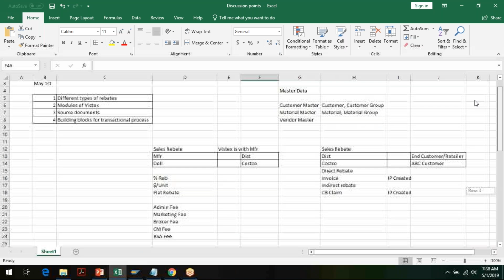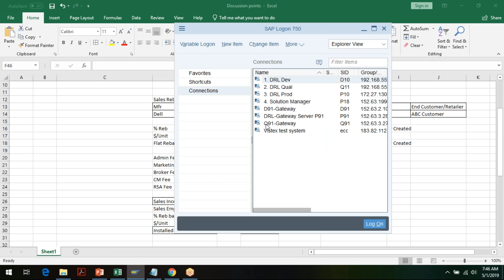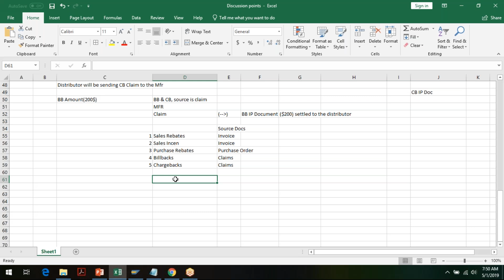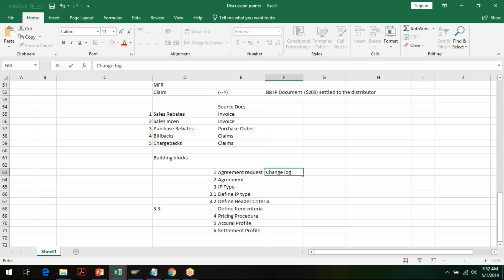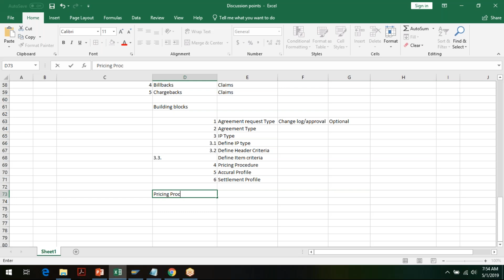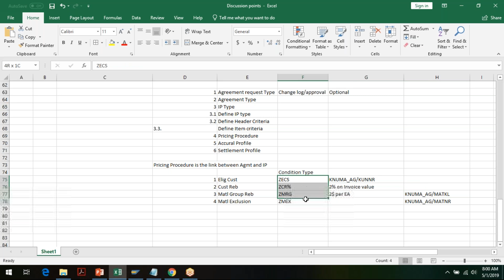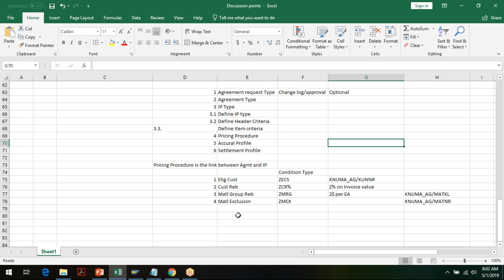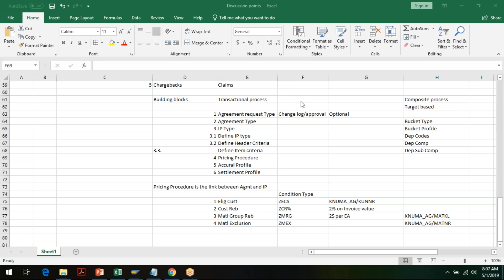Sap Vistex Training Material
Sap Vistex video designed and prepared by certified & experienced professional